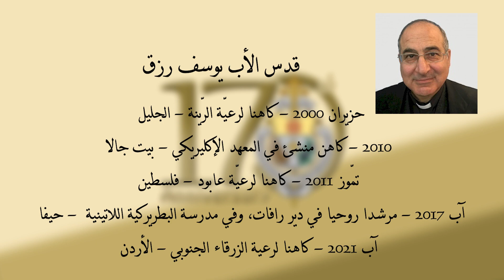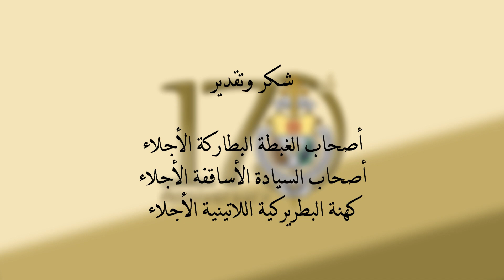قَلبُ الأّبرشيَّةِ النابِض في ذاكرةِ مُحبّيهِ - الحلقة السابعة - قدس الأب يوسف رزق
Seminary of the Latin Patriarchate of Jerusalem special production for the 170 Jubilee celebration
قَلبُ الأّبرشيَّةِ النابِض في ذاكرةِ مُحبّيهِ
الحلقة السابعة
قدس الأب يوسف رزق جزيل الاحترام